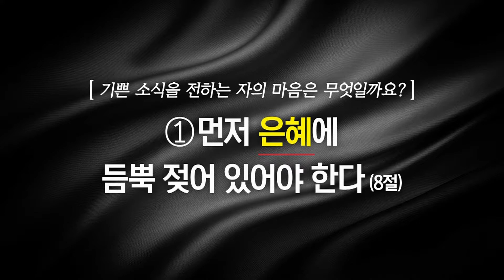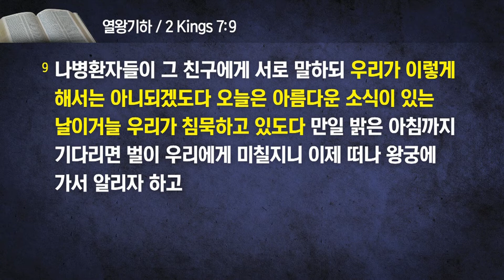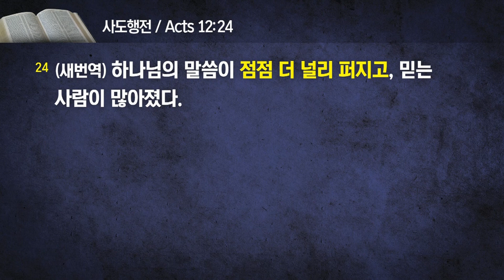플라워 마운드교회 주일설교 - 02 03 19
플라워마운드교회 주일설교
기쁜 소식을 전하는 자의 마음

3.성문 어귀에 나병환자 네 사람이 있더니 그 친구에게 서로 말하되 우리가 어찌하여 여기 앉아서 죽기를 기다리랴
4.만일 우리가 성읍으로 가자고 말한다면 성읍에는 굶주림이 있으니 우리가 거기서 죽을 것이요 만일 우리가 여기서 머무르면 역시 우리가 죽을 것이라 그런즉 우리가 가서 아람 군대에게 항복하자 그들이 우리를 살려 두면 살 것이요 우리를 죽이면 죽을 것이라 하고
5.아람 진으로 가려 하여 해 질 무렵에 일어나 아람 진영 끝에 이르러서 본즉 그 곳에 한 사람도 없으니
6.이는 주께서 아람 군대로 병거 소리와 말 소리와 큰 군대의 소리를 듣게 하셨으므로 아람 사람이 서로 말하기를 이스라엘 왕이 우리를 치려 하여 헷 사람의 왕들과 애굽 왕들에게 값을 주고 그들을 우리에게 오게 하였다 하고
7.해질 무렵에 일어나서 도망하되 그 장막과 말과 나귀를 버리고 진영을 그대로 두고 목숨을 위하여 도망하였음이라
8.그 나병환자들이 진영 끝에 이르자 한 장막에 들어가서 먹고 마시고 거기서 은과 금과 의복을 가지고 가서 감추고 다시 와서 다른 장막에 들어가 거기서도 가지고 가서 감추니라
9.나병환자들이 그 친구에게 서로 말하되 우리가 이렇게 해서는 아니되겠도다 오늘은 아름다운 소식이 있는 날이거늘 우리가 침묵하고 있도다 만일 밝은 아침까지 기다리면 벌이 우리에게 미칠지니 이제 떠나 왕궁에 가서 알리자 하고
10.가서 성읍 문지기를 불러 그들에게 말하여 이르되 우리가 아람 진에 이르러서 보니 거기에 한 사람도 없고 사람의 소리도 없고 오직 말과 나귀만 매여 있고 장막들이 그대로 있더이다 하는지라